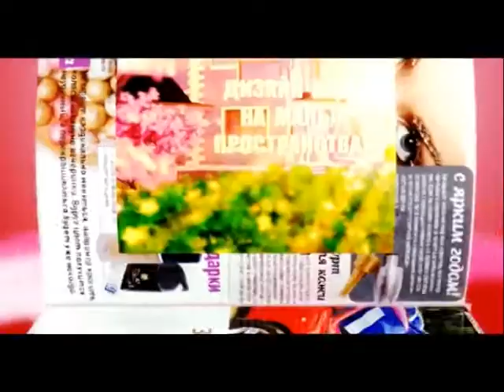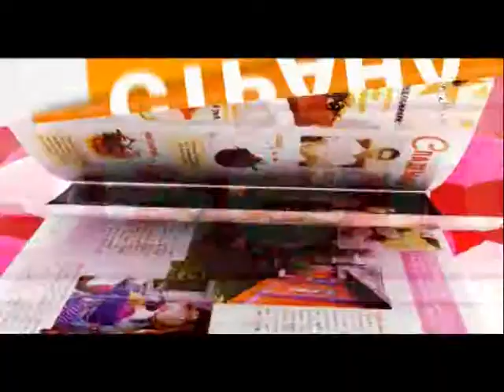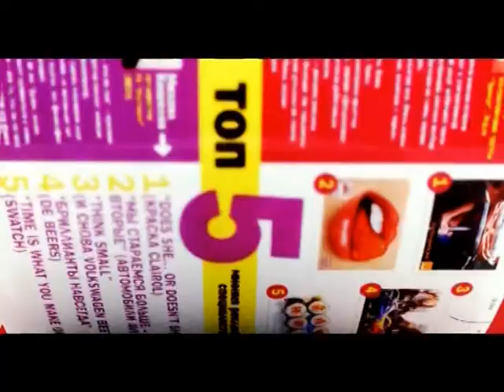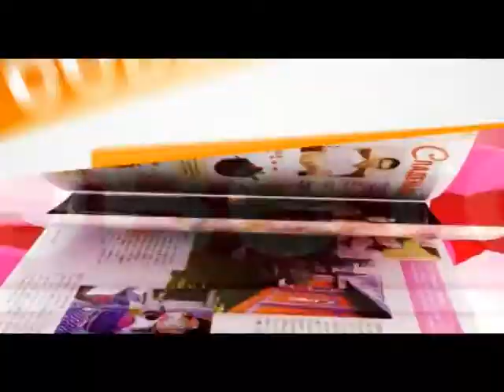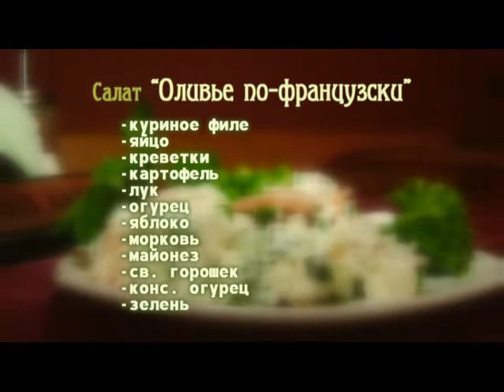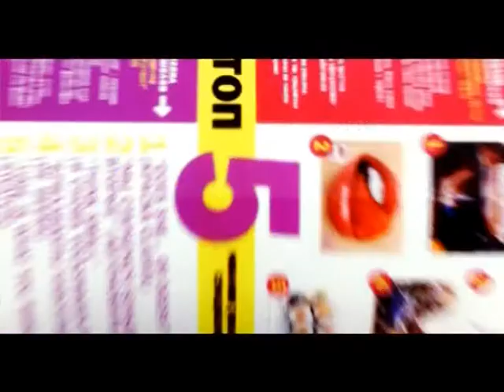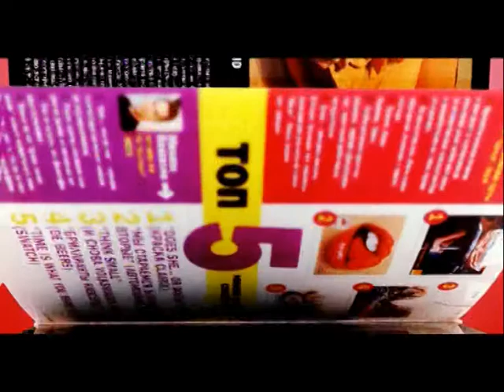Страна советов 19 10 2013